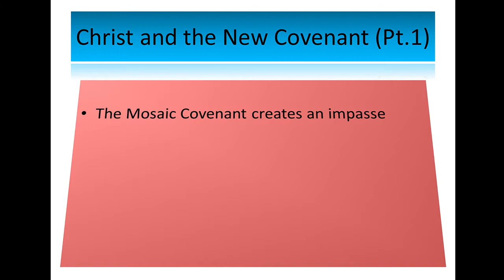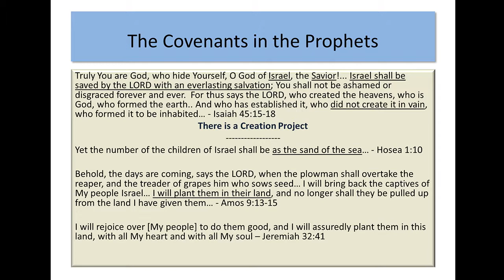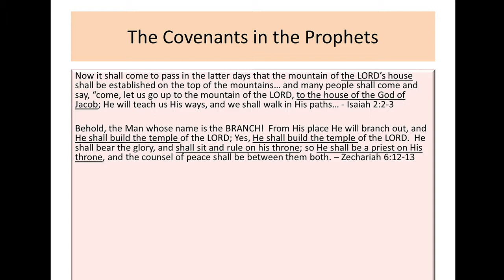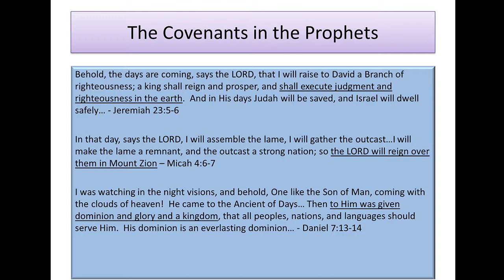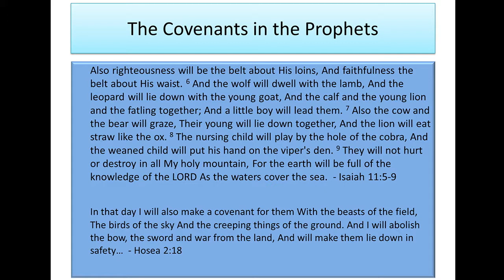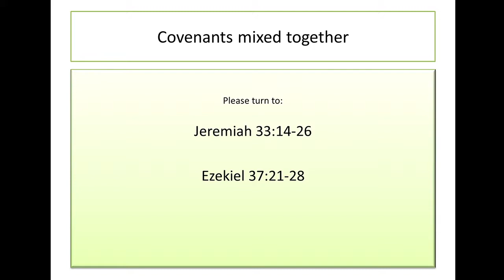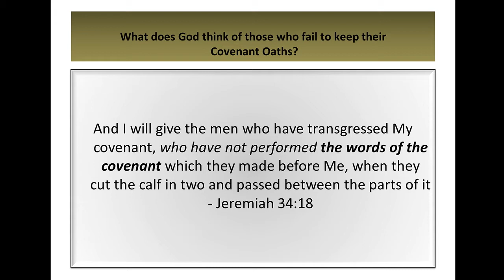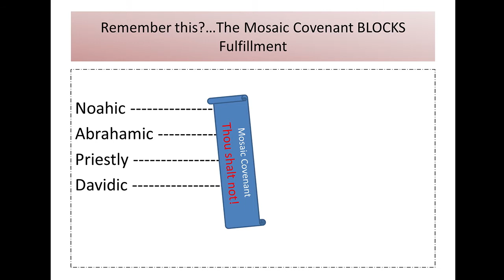Christ as the Center of Scripture - Dr. Paul Martin Henebury - Session 4 of 6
Presented on January 24, 2015 at Calvary Chapel Ukiah.